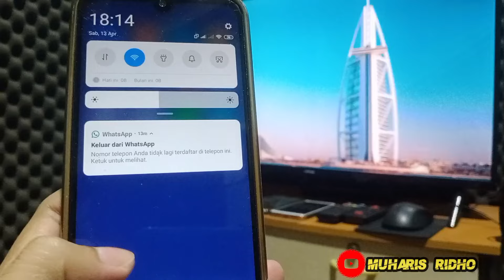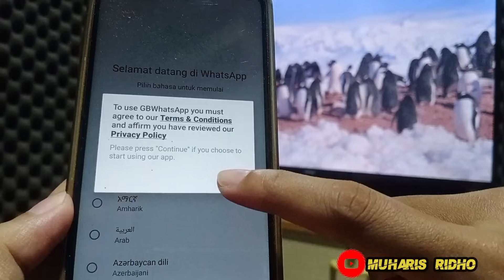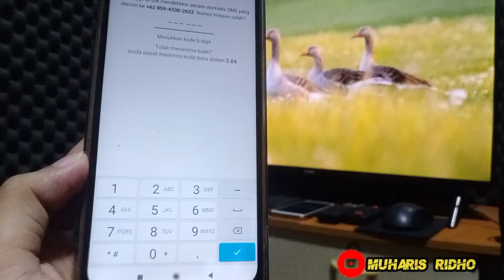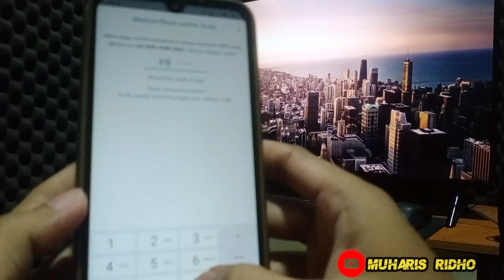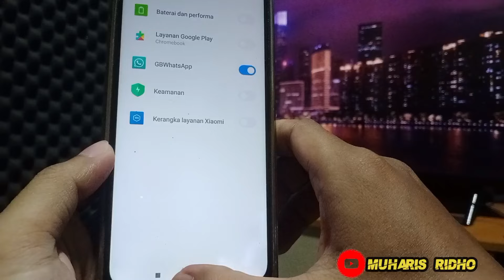cara login kembali ke wa gb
Assalamualaikum wr.wb.

Kembali lagi di channel YouTube kesayangan kalian Muharis Ridho.
Di video kali ini saya ingin membagikan lagi info menarik seputar Whatsapp GB.
Dengan judul cara login wa gb dan pakai kembali wa gb. Untuk yg penasaran dan ingin mencoba nya bisa simak baik baik videonya ya.